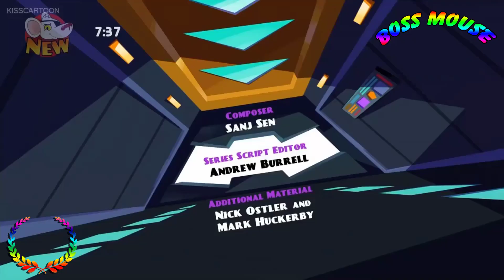Danger Mouse 2015 Sinister Mouse. From Duck to Dawn | Boss Mouse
Danger Mouse 2015  Sinister Mouse. From Duck to Dawn